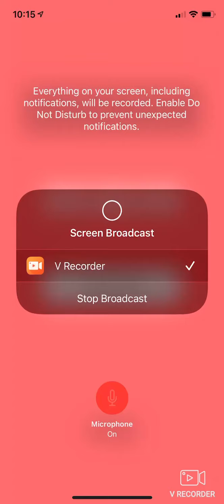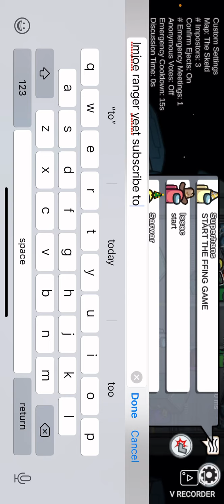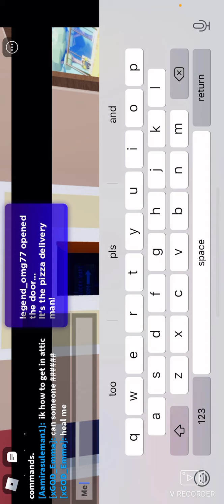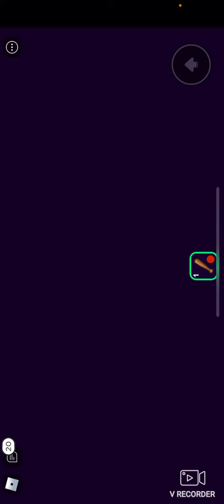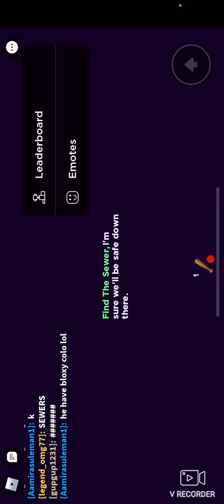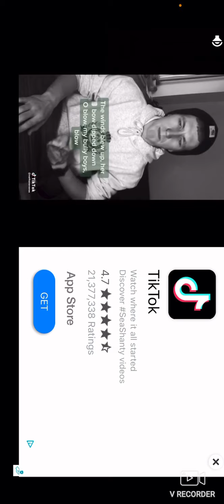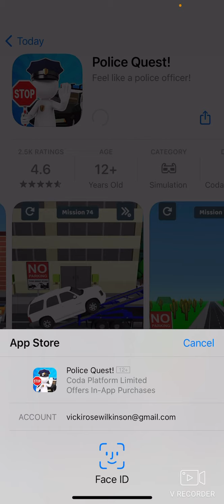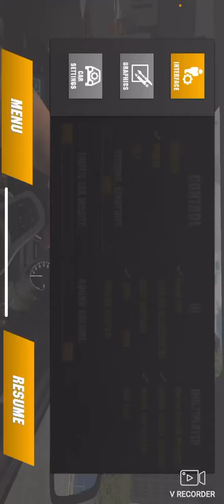Car park in multiplayer￼ My talking Tom 2￼ Kick the buddy forever￼ Among us